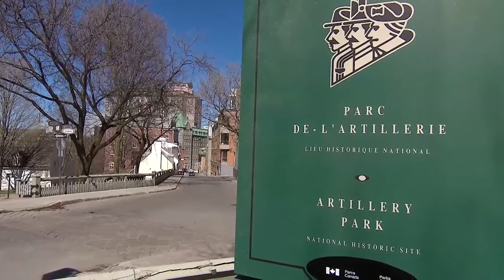Ville de Québec, l'autre visite : Webster Rappeur et historien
Webster
Rappeur et historien
L’esclavage au Québec : un épisode peu connu de l’Histoire